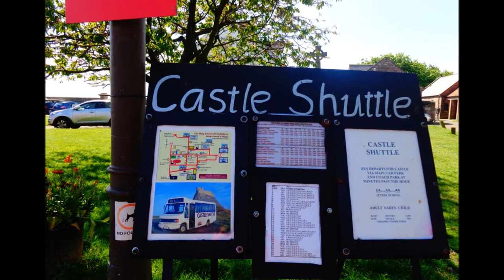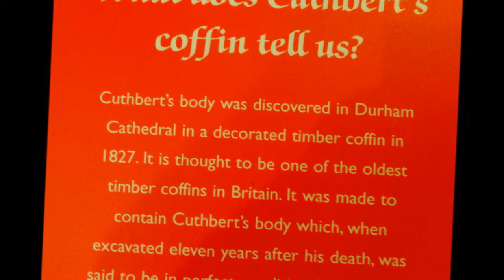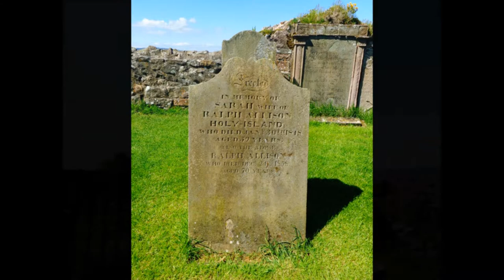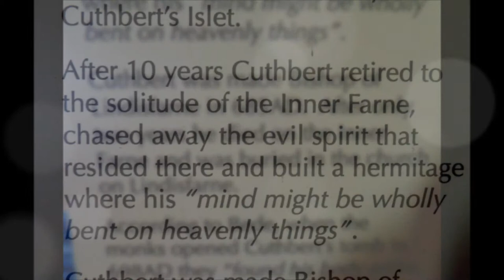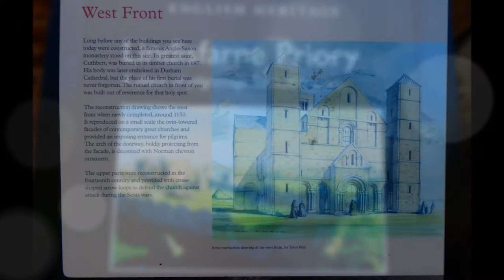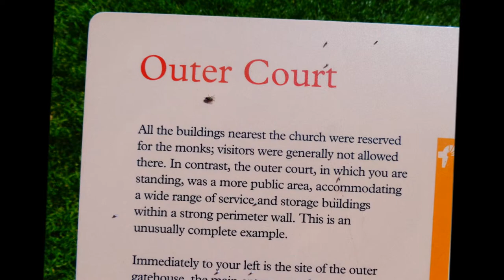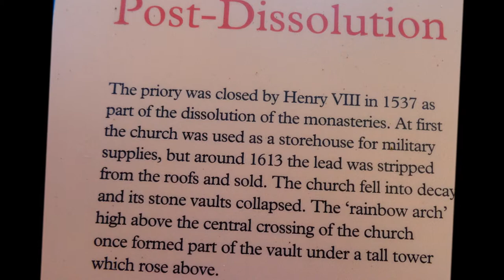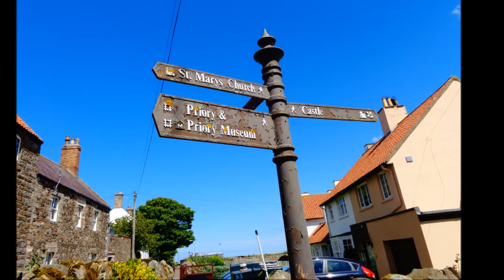Lindisfarne PHOTO ALBUM by Sheila, May 2014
I spent one  beautiful day exploring Lindisfarne--a time to remember forever---I also discovered  that the last bishop on Lindisfarne was a member of my family tree--Aldun 943-1018--my 30th Great Grandfather who was involved at one point in the transferring of the coffin of St Cuthbert to Durham Cathedral---In 1018 there was a massacre by  Malcolm of Scotland destroying the strength of the Bernicians--although he survived he did fall ill and died but he had achieved taking St Cuthbert to Durham cathedral---a man of noble descent descried as 'Religious, humble and Gracious'.